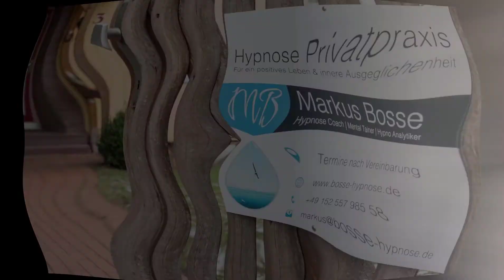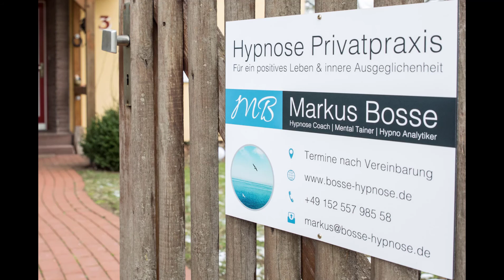Heilkraft der HYPNOSE: Klientin teilt ihre Erfolgsgeschichte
In dieser Audio Rückmeldung erfährst Du wie man sich direkt nach der Hypnose für Selbstliebe fühlt ...

Markus Bosse
Hypnose Therapeut
Limbreite 3
31787 Hameln

Über Hypnose,

vermutlich hast auch Du von einem guten Bekannten gehört, das dessen Arbeitskollege einen Schwager hatte der jemanden kannte der in Hypnose stecken geblieben ist oder aber das man in Hypnose Sachen macht die man nicht will und etwas von sich Preis gibt das man für sich behalten möchte, nicht wahr ??

Das ist totaler Quatsch !!

Fakt ist: In den USA wurde die Hypnose bereits 1955 von der American Medical Association anerkannt, in Großbritannien 1958. Deutschland hat nun nachgezogen. Im Februar 2006 tagte der „Wissenschaftliche Beirat Psychotherapie“. Hypnotherapie wurde als wissenschaftliches Verfahren und als „großes“ Therapieverfahren anerkannt!

Hypnose ist so alt wie die Menschheit, aus Überlieferungen und alten Keilschriften wissen wir, dass das älteste bekannte Kulturvolk, die Sumerer, bereits im vierten Jahrtausend v. Chr. die Hypnose kannten und anzuwenden verstanden. Hypnose ist eine Technik, um den hypnotischen Trancezustand (auch Alpha- Zustand genannt) herbeizuführen. Während der hypnotischen Trance kommt es in der Regel zu einer Überlagerung von körperlicher Entspannung und geistiger Fokussierung. Hypnose ist ein Zustand wohliger Entspannung. Das Zeitgefühl geht verloren, die Umwelt wird immer unwichtiger aber der Geist ist sehr klar und konzentriert. Es ist ein natürlicher Zustand deines Geistes, der sich völlig entspannen lässt.

In diesem sehr angenehmen Zustand finden wir Zugang zum Wissen und zur unbegrenzten Lösungskreativität unseres Unbewussten. Es ist möglich, persönliche Probleme zu lösen und positive Veränderungen einzuleiten. Der so genannte “kritische Faktor”, eine Art Filter der unser Unterbewusstsein von Veränderung schützt wird durchlässig. Wir sind offen für Suggestionen, für neue Handlungs- und Gedankenvorschlägen. Wir können Emotionen neu miteinander Verknüpfen, so dass es eine neue, unterbewusste Bewertungen von Situationen geben kann. Wir können emotionalen Ballast loswerden und traumatische Erlebnisse ausheilen. Hypnose bewirkt eine neuronale Entspannung und ist heilsam für den gesamten Organismus – die Ausschüttung von Stresshormonen sinkt und das Immunsystem wird angeregt. Wir befinden uns täglich in Trancezuständen, meist, ohne es zu merken: Bei der Lektüre eines spannenden Buches, beim Musikhören, im Kino, beim Fernsehen oder auf der Autobahn. Fast jeder kennt das merkwürdige Gefühl: Was habe ich eigentlich in den letzten 10 Minuten getan? Wir reagieren automatisch, eben wie in Trance, während wir mit unseren Gedanken woanders sind.

Diesen Zustand nutzen wir in meiner Praxis um die Ursache deines Problems zu finden und effizient und dauerhaft aufzulösen !!

wenn Du jetzt dein Problem ein für alle mal loswerden möchtest und weißt, das Hypnose auch Dir helfen wird, dann vereinbare jetzt sofort unter Tel: 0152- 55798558 einen Termin mit mir !!

Meine Klienten kommen aus Hameln, Rinteln, Porta Westfalica, Springe, Bad Nenndorf, Hildesheim, Bielefeld, Herford, Lemgo, Bad Salzuflen, Detmold, Hannover, Höxter, Holzminden, Bad Pyrmont, Bad Oeyenhausen, Minden, Bückeburg und aus ganz Deutschland.